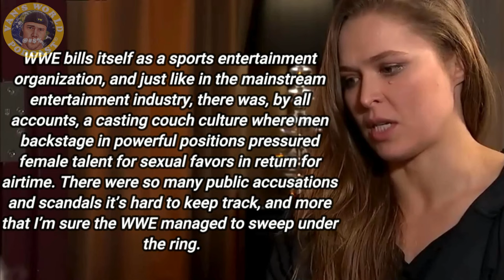The Vince McMahon Allegations: Becky Lynch, Kevin Nash and More React!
The shocking allegations against Vince McMahon have kept on gaining momentum and more and more people in the WWE - past and present - are reacting and giving their opinions on the matter including the likes of Becky Lynch and Kevin Nash to name a few.

Vince McMahon purchased what would become the WWE in the early 1980s from his father, Vincent J. McMahon, and took the company from a regional power in the Northeast to a national and even global juggernaut in the wrestling business over the next 40 years.

While people in general are shocked by all of the depraved allegations against McMahon, there are many that don't seem all that suprised and are of the opinion that it has always been a matter of time before the truth comes out.

00:00 Vince McMahon Allegations
01:48 Jim Ross
02:56 Ronda Rousey
03:54 Joe Rogan
04:40 Sunny
05:16 Jeff Jarrett
06:49 Martha Hart
08:18 Dave Meltzer
09:02 Kevin Owens
09:33 Paul London
10:20 Maven Huffman
12:21 Kevin Nash
14:02 Geraldo Rivera
14:50 Becky Lynch